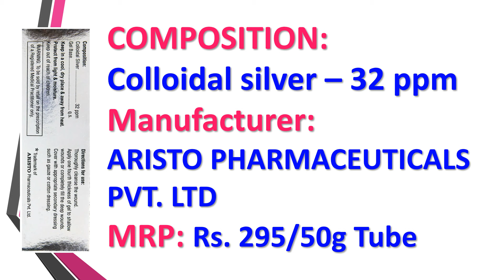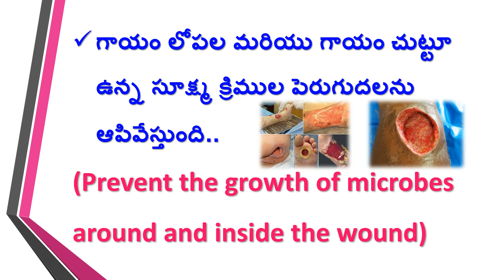Megaheal Gel in Telugu - Uses, Working, How to apply, Precautions - Woung Healing - Colloidal Silver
In this video we learn about Megaheal Gel in telugu very clearly..
MEGAHEAL GEL
Uses
Working
How to apply
Precautions
Composition
Cost
Mnufacturer..